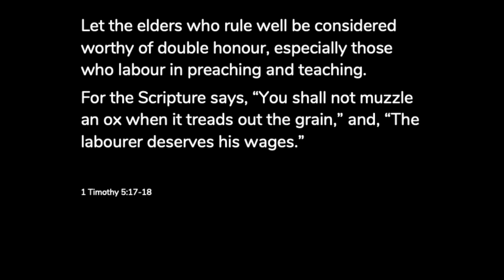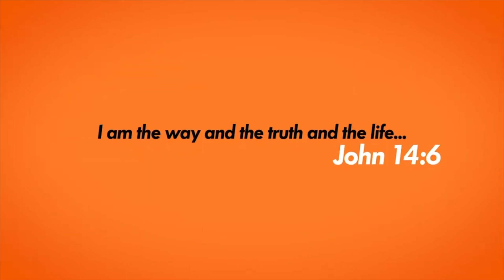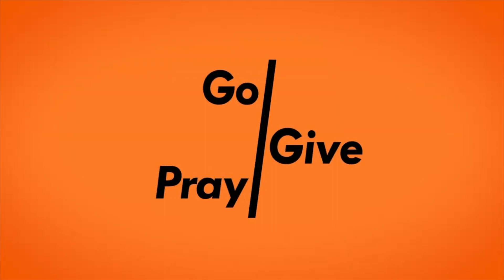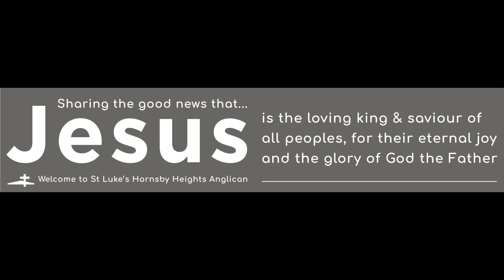Church news - 4.6.23